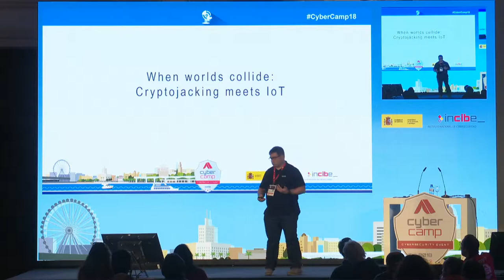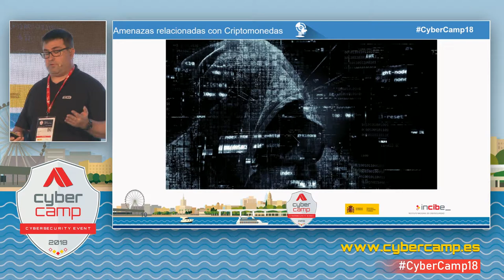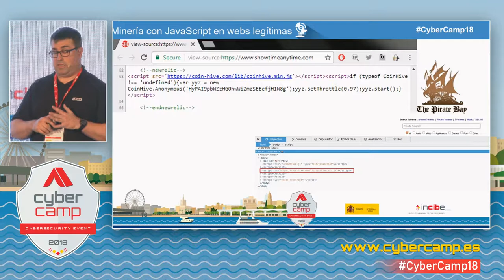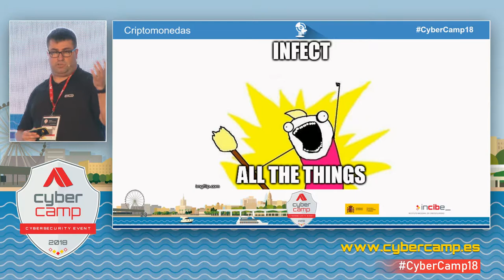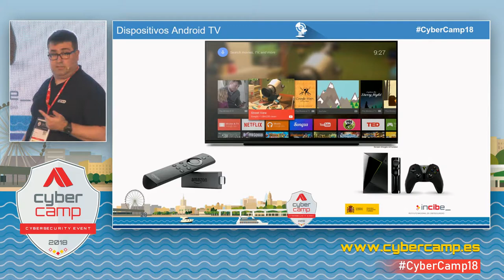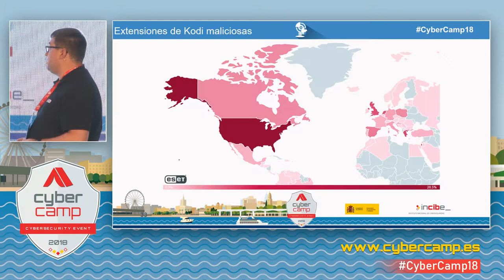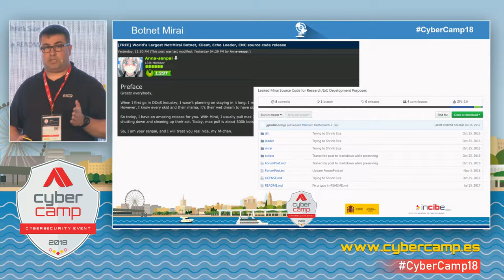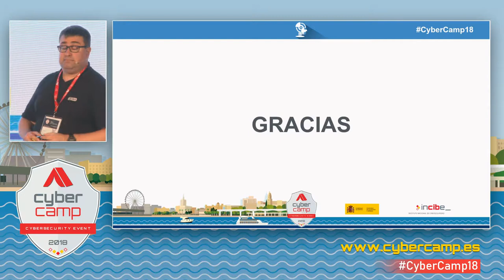A24 - When worlds collide: Cryptojacking on the Internet of things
Josep Albors.

In this presentation we will analyze those threats focused on IoT that try to use their resources for mining cryptocurrencies, reviewing the attack vectors, the ways of obtaining persistency in the infected systems and other interesting details that we have been observing during last months, along with several solutions that might help stopping a threat that’s already causing huge problems to enterprises and home users.